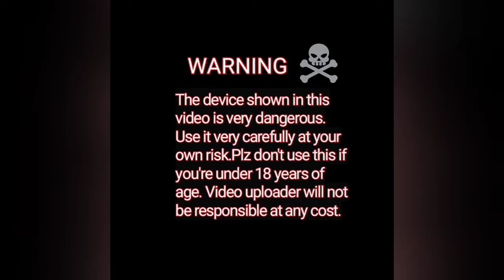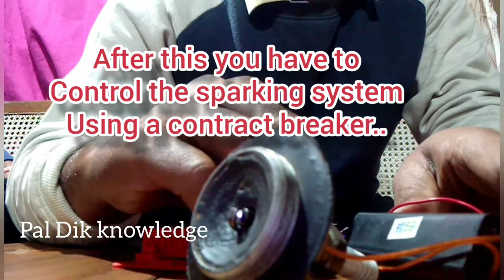Ignition system for Two stroke home made engine. Amazing method.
Simple Ignition system for your home made  two stroke engine using only 2 or 3 Pencil Batterys of 1.5v.,a spark plug and a electronic device.

The device shown in this video is called
 Step up booster. It is very dangerous. It produce a high amount of voltage using only 4.5v. So Plz be careful. If you're under 18 years of age then don't try this.
video uploader will not be responsible at any cost.
with love from Pal Dik knowledge.

Thanks. Stay safe and secure.🙏🙏